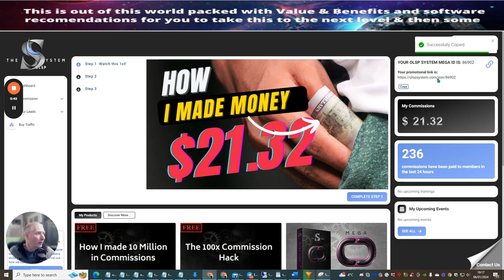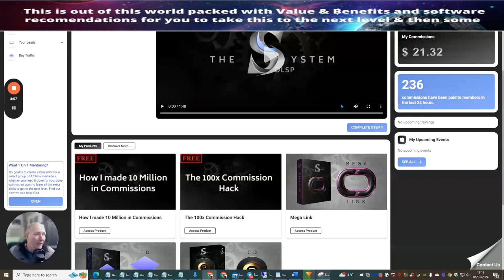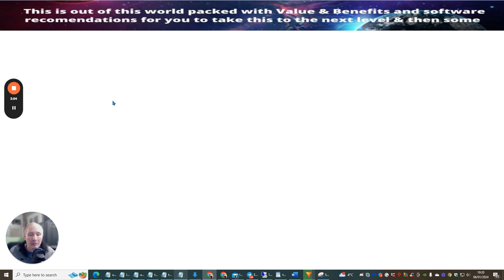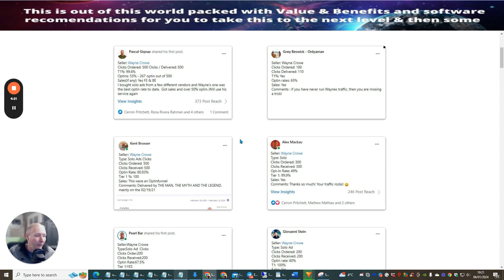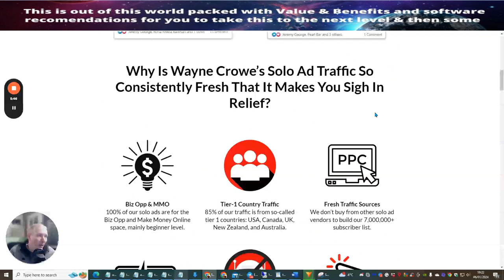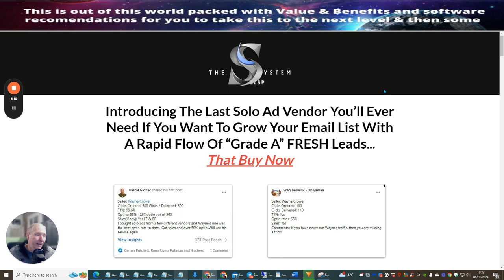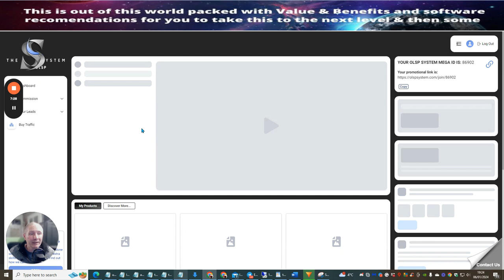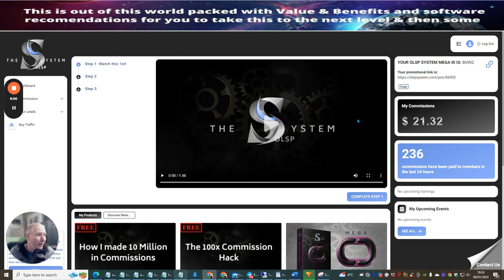Proof of sales with OLSP MegaLink Sales Great Funnel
Hey everyone, in this video, I want to give you an update on the OLSP Megalink by Wayne Crow. I recently reset it and started promoting it to my list, and I've already made $21.32 in just 2 days. The Megalink is converting really well, so I highly recommend grabbing a copy. I'll also share some free resources and show you how to set up the link for maximum profitability. Don't miss out on this opportunity!

Timestamps:
00:00 Introduction
00:24 Success with the Megalink
01:27 Free Resources
02:00 Understanding the Megalink
03:13 Purchasing Traffic

Check the next link to learn about Proof of sales with OLSP MegaLink Sales Great Funnel, PLEASE

The video is showing Proof of sales with OLSP MegaLink Sales Great Funnel valuable information but also try to cover the following subject:
-sales funnel strategy
-the best sales funnel in 2024
-the best sales funnels in 2024
-make sales with OLSP mega link

Youtube is the best website to visit when searching for videos about Proof of sales with OLSP MegaLink Sales Great Funnel.
Proof of sales with OLSP MegaLink Sales Great Funnel is certainly something that interests you and quite a lot of people so I made this video about this topic.
Our channel has other related video clips regarding sales funnel strategy, the best sales funnel in 2024 and the best sales funnels in 2024
Have I addressed all of your concerns about Proof of sales with OLSP MegaLink Sales Great Funnel?
 Individuals who looked for sales funnel strategy also searched for the best sales funnel in 2024.